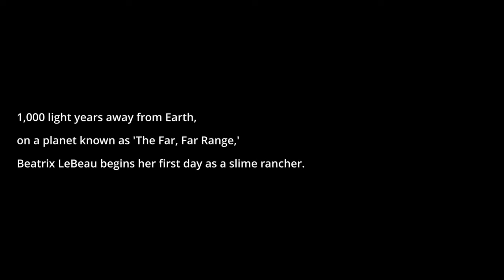Slime Rancher ep1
EP1 of Slime Rancher